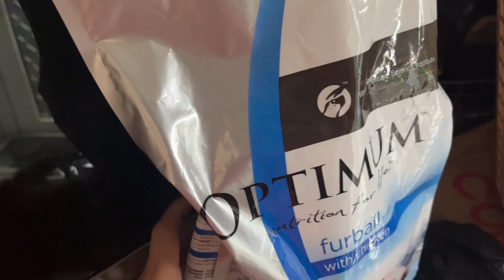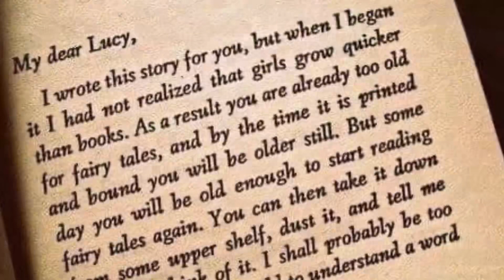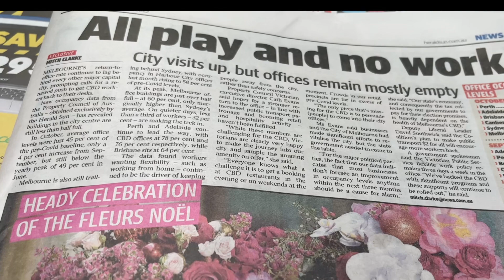GEN X Diaries| Ep 20| Ode to ASMR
In this video, the second video for this week, I try my hand out at creating a relaxing ASMR video. It’s a part Vlog too. I hope you like it.

I might venture into Tik Tok soon.